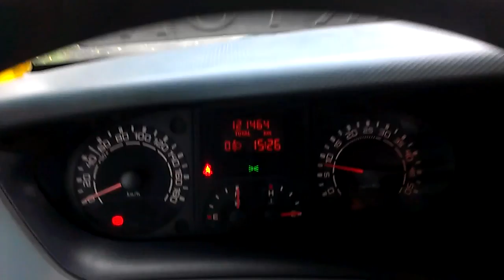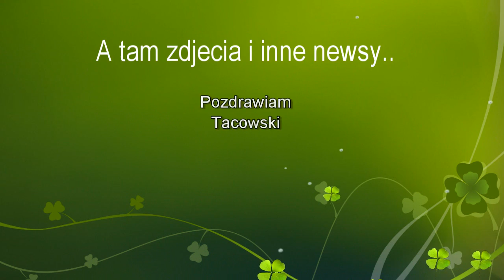KIEROWCA BOMBOWCA - Praca kierowcy 15 - Pasażer na gapę